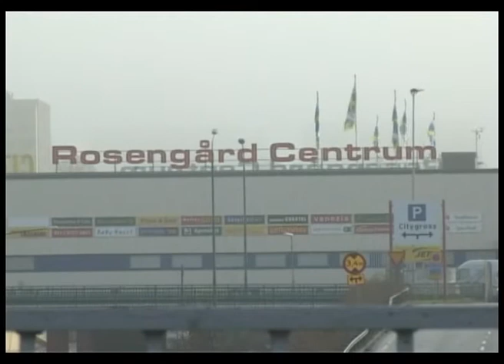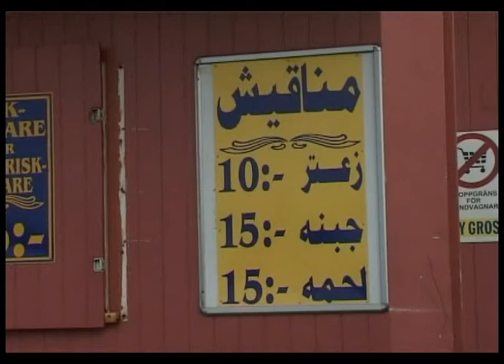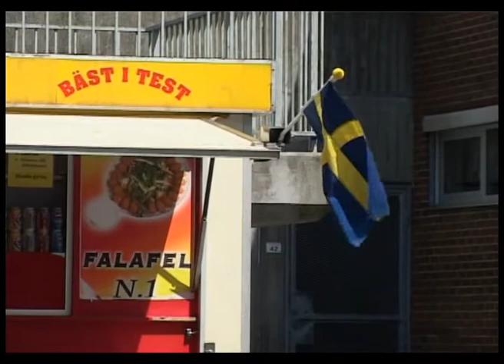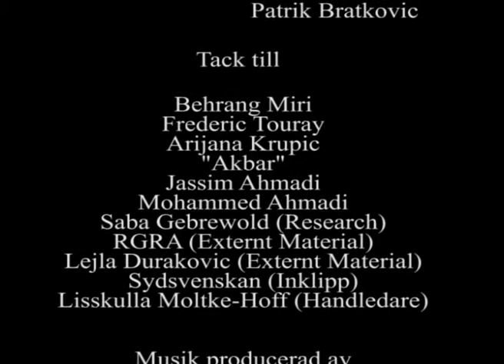Rosen Ur Betongen (Del 3 av 3)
Dokumentär om utanförskap i Svenska förorter, med Rosengård som exempel.